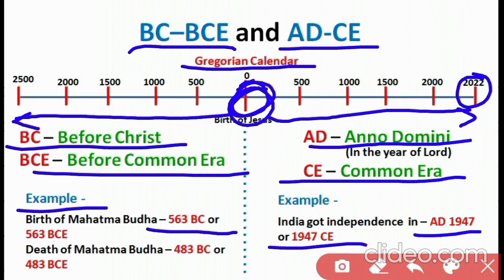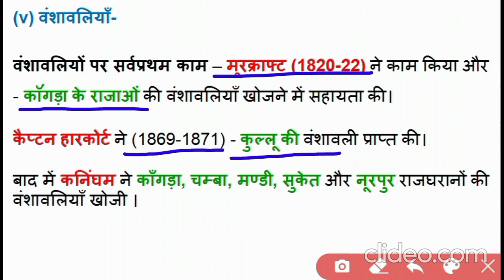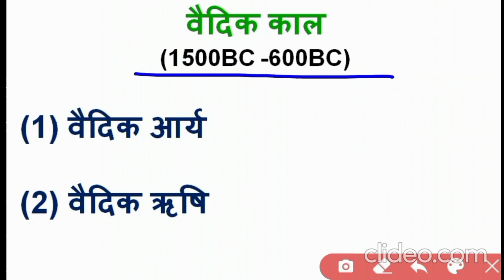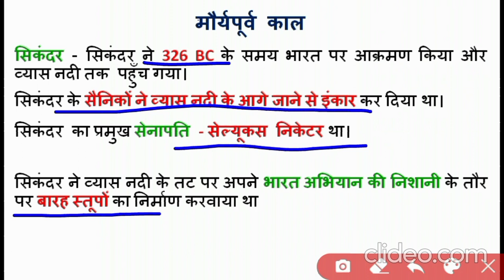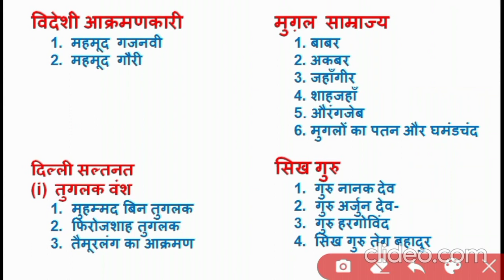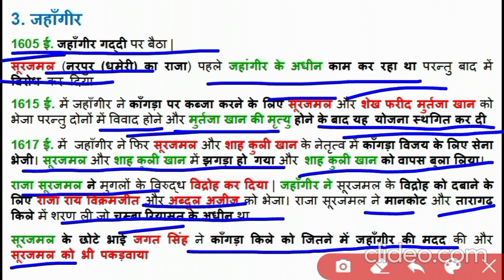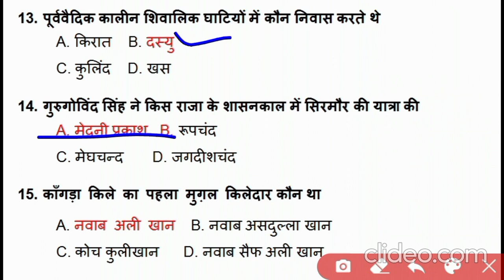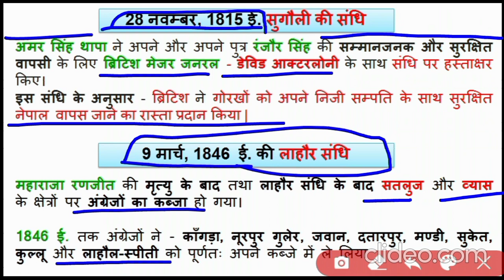हिमाचल प्रदेश का इतिहास History of Himachal Pradesh clerk_exam has hpssc joa By Mani Thakur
हिमाचल प्रदेश का इतिहास

Part- IV - चार प्राचीन जनपद 1.त्रिगत 2. औदुम्बर 3. कुलिन्द 4. कुलूत, सिकंदर का आक्रमण,चंद्रगुप्त प्रथम, समुद्रगुप्त, हूण, हर्षवर्धन